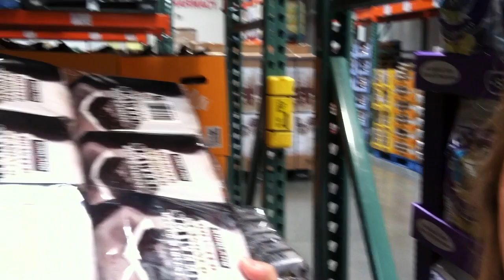MOMMA J IS A PRO VLOGGER!!!!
Hey what's up you guys! This is a little look at what we have been up to this summer! Hope everyone of you is enjoying your's as much as we are are ours!